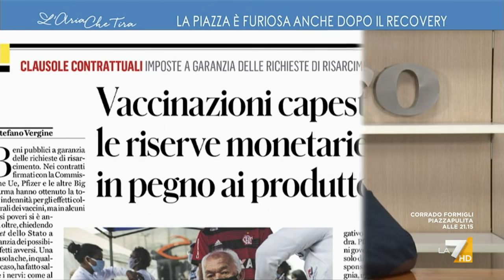Vittorio Feltri contro Alessia Morani: "La durata delle chiusure è impressionante, se l'Europa ...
Vittorio Feltri contro Alessia Morani: "Se l'Europa non è in grado di procurarsi i vaccini l'alternativa è solo quella di dire a ciascuno Stato di comprarli sui mercati internazionali con i soldi in tasca, i ricchi e i poveri esistono da sempre, come diceva lo stesso Gesù Cristo, che non era l'ultimo arrivato. Chi fornisce i vaccini al Brasile e all'India?".